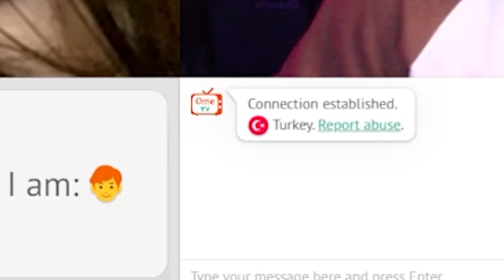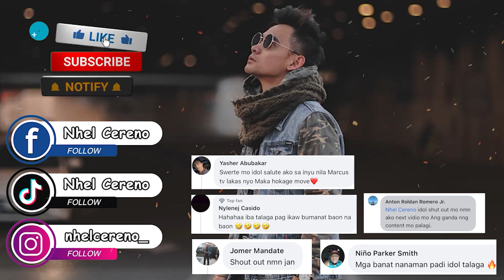Bisexual Girl On Omegle Suddenly Became Straight With My Rizz 😎 | Ometv Turkey Server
Flirting to a bisex girl on omegle until she became staight